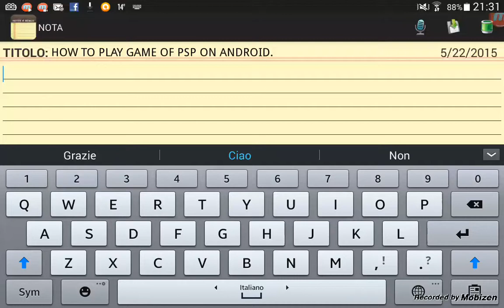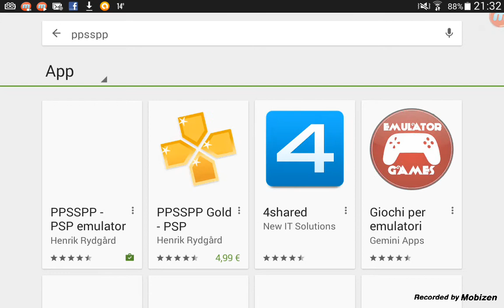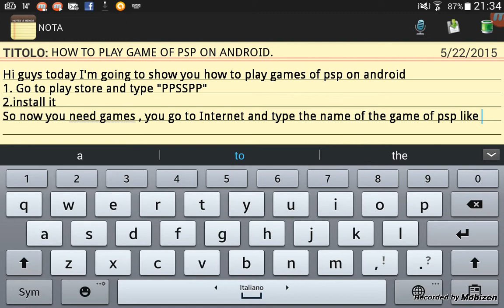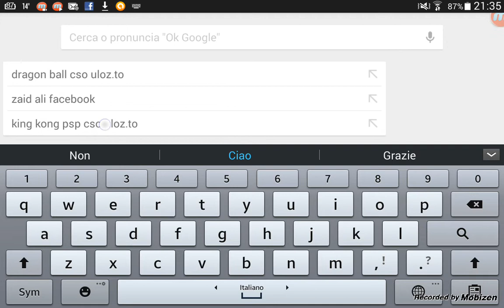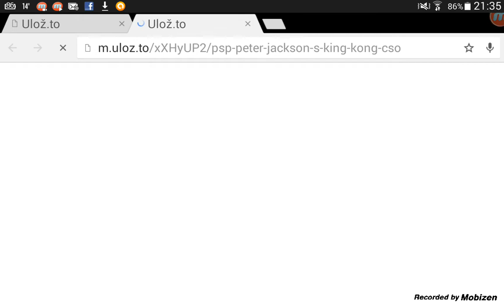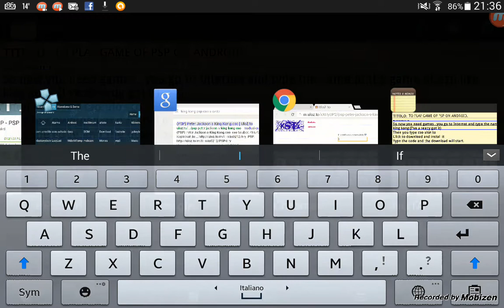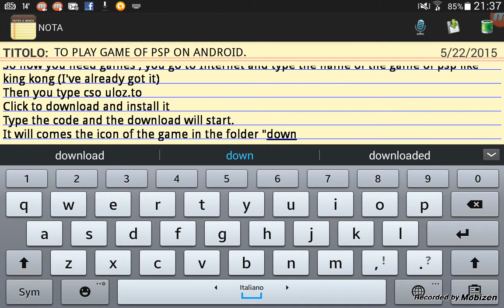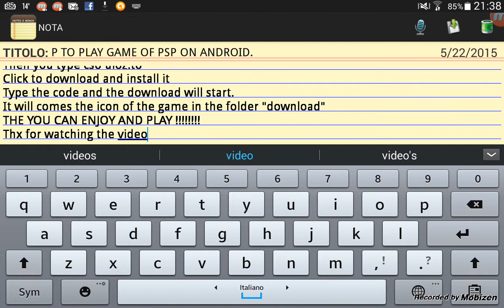HOW TO PLAY PSP'S GAMES ON ANDROID!